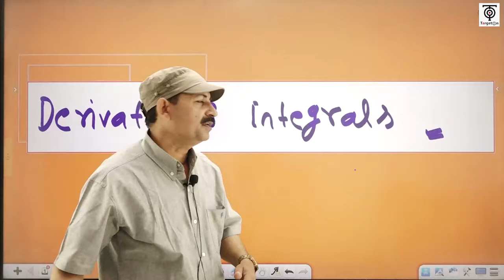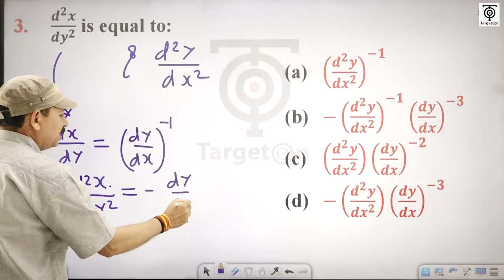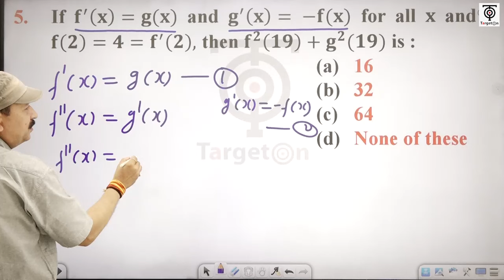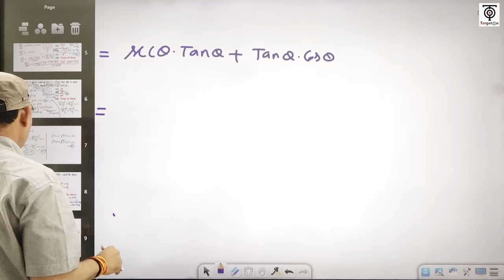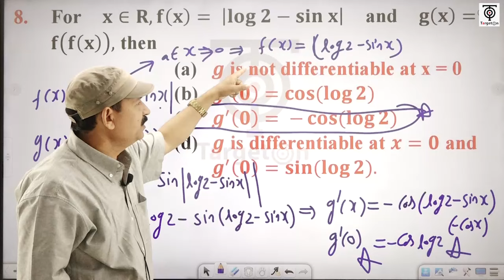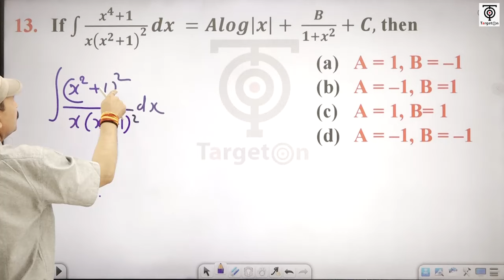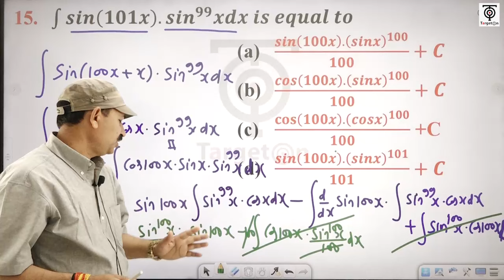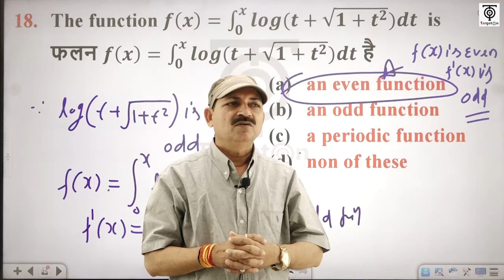TGT/PGT/LT. Grade -2024 | Maths Practice Series#23 |Derivates , Integral | TWA